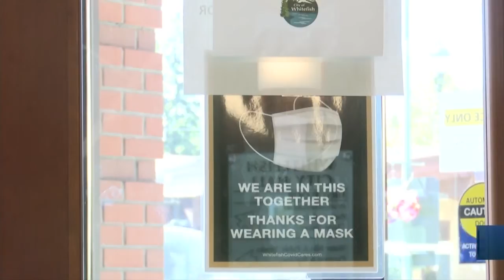Whitefish implements mask order